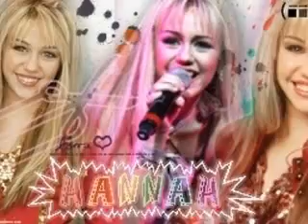Hannah and Hamtaro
You need to see this is is not just cool it is so cool you will give it 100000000,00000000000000 rateings and some day this will be the best You tube video ever!The pichers of Hannah Montana were from phote bucket and so were the Hamtaro pichers.This was made for  all my You tube friends so everone who will watch it will love it!